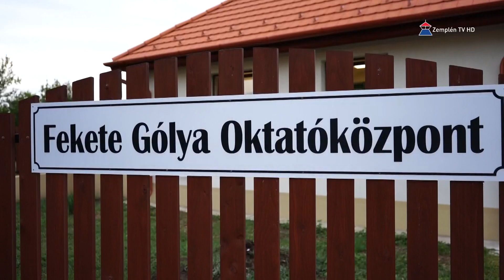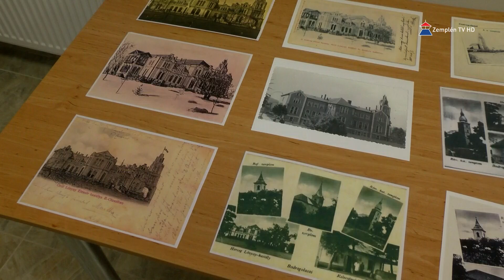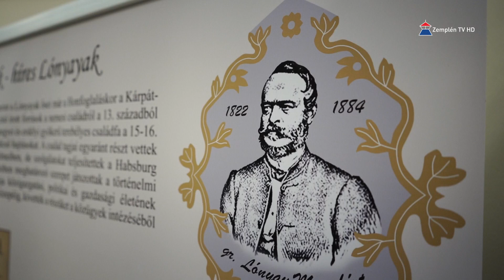A Lónyayak letűnt világa címmel nyílt kiállítás Bodrogolasziban